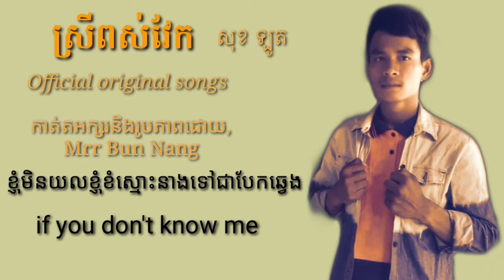ស្រីពស់វែក,Her is snak/Official audio original songs/សុខ ឡូត/មេឡូឌីថ្មី.